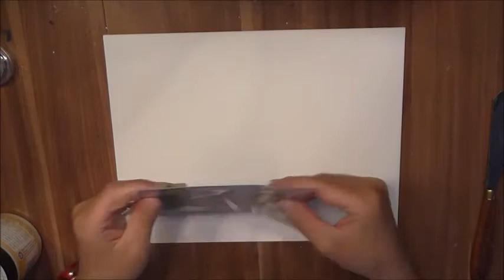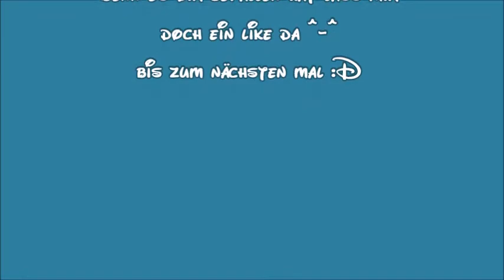Art Journal deutsch #6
hallo :D
hier wieder ein Video von mir ^-^
ich hatte eine neue Bestellung mit Stempel und verschiedene Pasten gemacht und habe hier ein teil ausprobiert.
Die pasten sind von der marke Finnabair
leider sind die farben nicht meiner Vorstellungen wie ich sie gern haben wollte xD
aber ich denke man kann damit auch was tolles zaubern :D

wenn du lust hast schau doch auch mal bei meiner Facebookseite vorbei :D